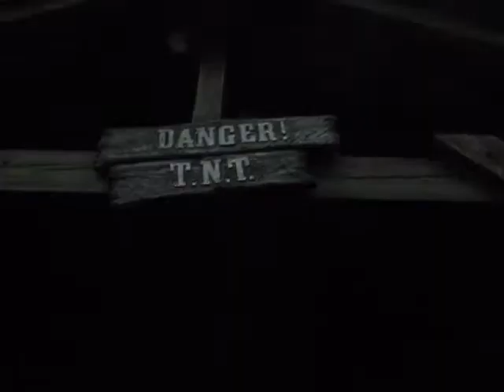Big thunder mountain - DLP (onride POV)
at Disneyland Resort Paris